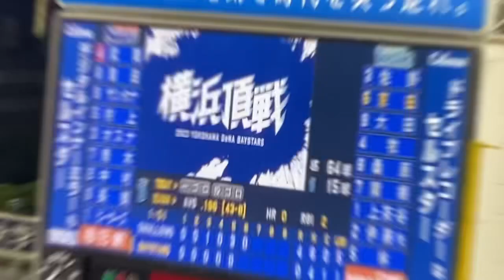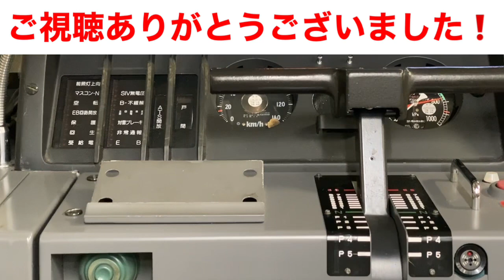ベイスターズ (宮崎敏朗選手) タイムリーヒット❗️